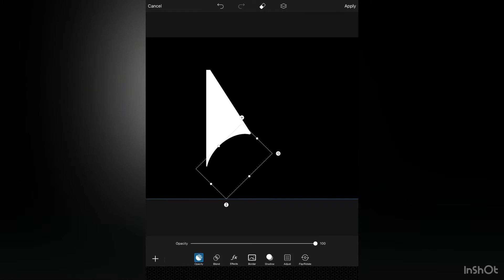Abstract Gaming Logo Speedart ( IOS / Picsart )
CHANNEL

GFX DISCORD

SOCIALS

Thx 😊 to all of you guys !!

_Yeet_

_Shadowed_
_Fe4RLess_
_Shadowed Fe4RLess_

☑️50
☑️100
☑️200
☑️500
🔲1K
🔲2K

Yeet

See you tomorrow! Peace ☮️